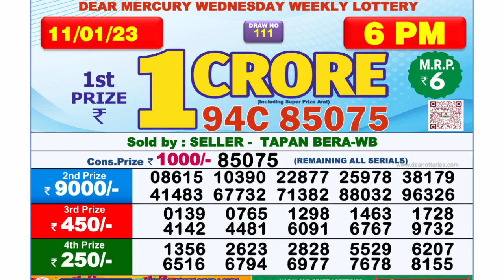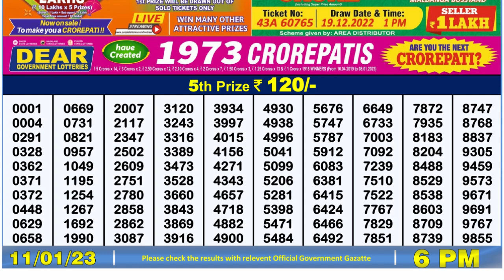Dear Lottery Sambad 6pm today 11.01.23 Nagaland State Lottery Result